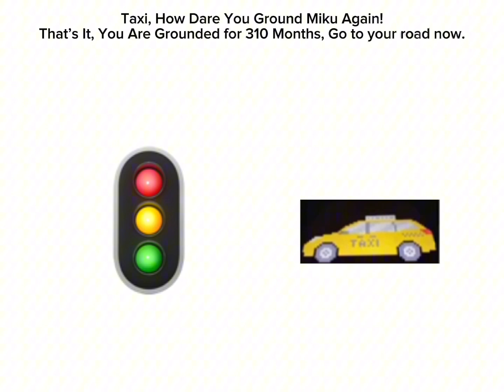Rush D Gets Grounded Add Round 8 (@dylantheminivantaxi4289 Do Add Round 9!!!)